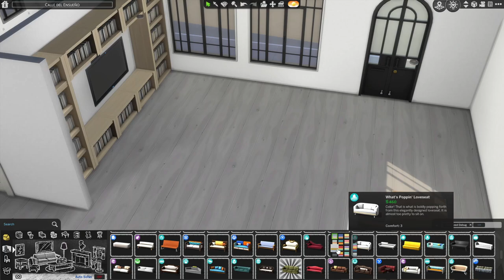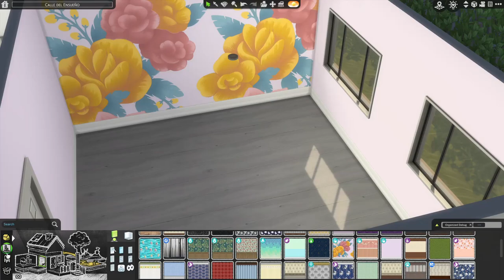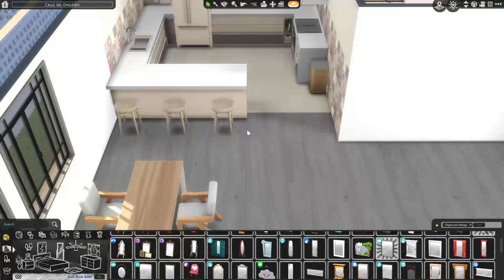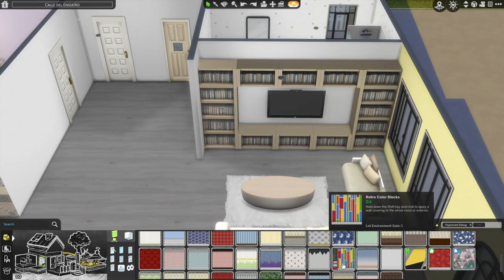4 house lot (BUILD TWO) {Tranquil Speedbuild} [THE SIMS 4]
Here is house number 2 of the 4 on this lot. Hope you enjoy this speedbuild. If you like or dislike this multiple house/multiple video format please let me know.

SIMS STUFF:
EA ID:TranquilIntrvrt